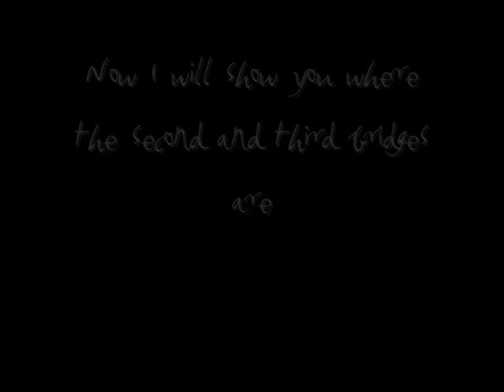William and Sly - How to fly + all 3 switches + bridges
A Kongrecheat walktrough - Your Badge Advantage

Walkthrough made by: Shadowbram
Game by:  Kajenx, Newgrounds